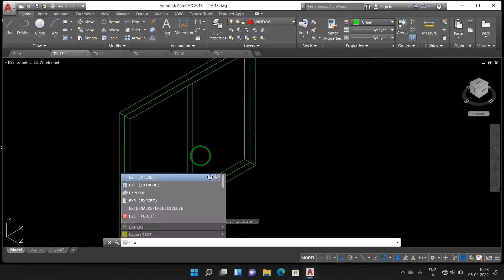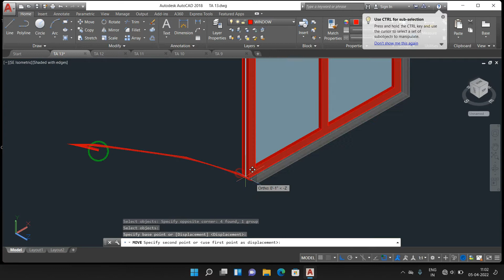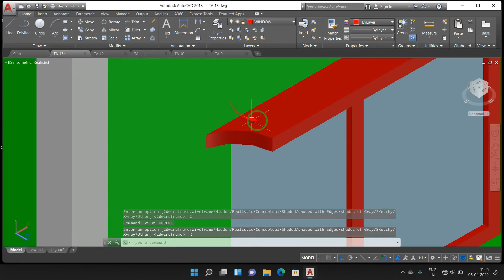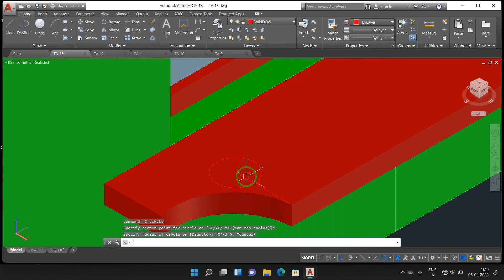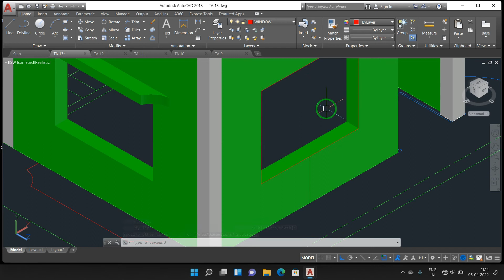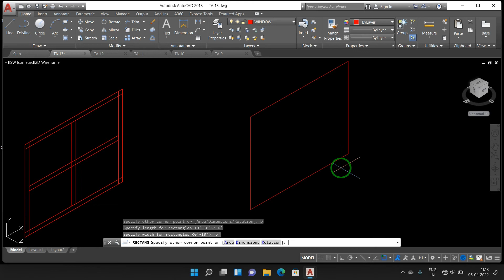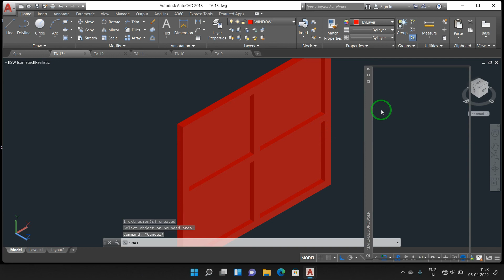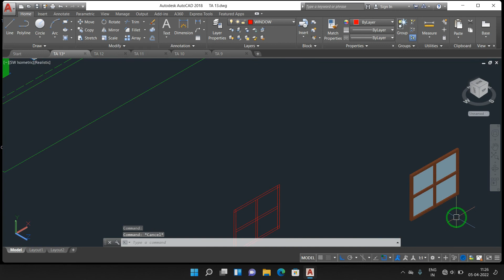How do I make windows and doors in AutoCAD ?